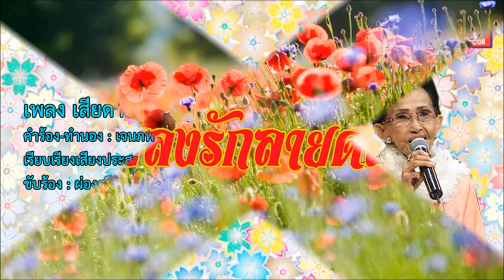เสียดายน้ำตาเหมือนยาสระผม - ผ่องศรี วรนุช (Official Audio)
เพลง เสียดายน้ำตาเหมือนยาสระผม

คำร้อง/ทำนอง – เจนภพ จบกระบวนวรรณ
เรียบเรียงเสียงประสาน – ราเชนทร์ เรืองเนตร
ขับร้อง – ผ่องศรี วรนุช

ที่มาของเพลง – เมื่อผมรู้ตัวว่าจะต้องทำหน้าที่เป็น โปรดิวเซอร์ สร้างสรรค์ผลงาน อัลบั้มเพลงให้ คุณแม่ผ่องศรี วรนุช ผมแอบปลื้มใจ ดีใจอย่างบอกไม่ถูก เพราะ แม่ผ่องศรี วรนุช นั่นระดับ “ ราชินีเพลงลูกทุ่ง “ ผมมันก็แค่ โฆษกลูกทุ่ง ตัวเล็กๆ ธรรมดาๆ ฅนหนึ่งเท่านั้น มีบุญวาสนาได้รู้จักแม่ก็สุดๆ แล้ว แต่นี่ยังจะได้ทำเพลงให้แม่อีก โอ้โฮ มันเป็นอะไรที่น่าภาคภูมิใจอย่างยิ่งยวด

ผมเริ่มต้นตามคำปรึกษาของ พ่อราเชนทร์ เรืองเนตร คือ ค่อยๆ แสวงหาเพลงจากบรรดานักแต่งระดับที่ผมสนิทสนมกลมเกลียว ทีแรกก็ไม่เคยคิดเลยครับ ว่าจะต้องลงมือแต่งเอง เพราะคิดว่าตัวเองยังอ่อนด้อยประสบการณ์คงไม่มีความสามารถพอที่จะไปเขียนเพลงให้แม่ร้องได้

แต่ พ่อราเชนทร์ ท่านให้กำลังใจว่าทำไม เจนภพ จะทำไม่ได้ เขียนเองร้องเองก็ทำมาแล้ว เพลง “ เบญจวีรสตรีไทย “ ที่เขียนให้ แม่ผ่องศรี วรนุช ร้องเทอดพระเกียรติสมเด็จแม่ ก็ยังเขียนได้เลย

นั่นแหละครับ จึงเป็นแรงบันดาลใจให้ผมเขียนเพลงนี้ นอกเหนือจาก เพลง “ ฅนร่วม ชายคา “ ที่ผมเขียนเองร้องเองแล้ว พ่อราเชนทร์ชอบเลยขอไปให้แม่ร้อง จนกลายเป็น เพลงที่แม่รักมากที่สุดอีกเพลงหนึ่ง

เพลง “ เสียดายน้ำตาเหมือนยาสระผม “ แว่บแรก ผมรับอิทธิพลโดยตรงมาจาก เพลง “ บาร์หัวใจ “ ของ ฅรูสนิท มโนรัตน์ ผมชื่นชอบเมโลดี้คือท่วงทำนองของเพลงนี้เป็นอย่างยิ่ง เมื่อจะลงมือเขียนเพลงนี้ ทำนองเพลง “ บาร์หัวใจ “ ก็เข้ามาวนเวียนในสมองทันที ที่สุดผมก็ยึดโครงสร้างทำนองของ ฅรูสนิท เป็นหลัก แล้วดัดแปลงไปตามอารมณ์เพลงจนเกิดเป็นเพลงนี้ขึ้นมา

เนื้อเพลง “ เสียดายน้ำตาเหมือนยาสระผม “ จึงออกมาดังนี้ครับ

น้ำใจให้กันซักวันไม่มี  แล้วความหวังดีจะมาจากไหน
ต้องอยู่สู้ทนเหมือนฅนไร้ใจ  จะอยู่ทำไมให้ใจเจ็บช้ำ
เสียแรงหลงมาสัญญาผูกพัน  สูญพรหมจรรย์ล่วงเลยถลำ
พ้นผ่านเลยไปหัวใจก็ดำ  น้ำคงน้ำคำแสนจะขื่นขม
อยู่กับอิฐปูนสิ้นสูญเวลา  เสียดายน้ำตาเหมือนยาสระผม
หมดฟองเมื่อไรหัวใจระบม  หน้าชื่นอกตรมเพราะลมฅนลวง
สู้ทนทุกข์ใจพ้นไปหลายปี  ให้เธอย่ำยีไม่มีสิทธิ์ท้วง
หมดความอดทนเพราะฅนใจกลวง  อย่าหลอกอย่าลวงต่อไปอีกเลย.

เพลงนี้ อยู่ในอัลบั้มเพลง ชุดสุดท้าย ในชีวิตการเป็นนักร้องอาชีพของ ราชินีเพลงลูกทุ่ง – ศิลปินแห่งชาติ อย่าง แม่ผ่องศรี วรนุช ครับ เพราะแม่ประกาศเลิกร้องเพลงอัดเสียงอีกแล้ว เพลงนี้จึงบันทึกเสียงไว้ราวๆ ปี พ.ศ.๒๕๓๙ ฝากให้แฟนเพลงให้กำลังใจ แม่ผ่องศรี วรนุช ด้วยนะครับ

ติดต่อประสานงานหรือถามรายละเอียดเพิ่มเติมได้ที่

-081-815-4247